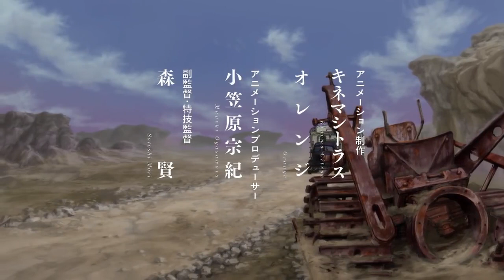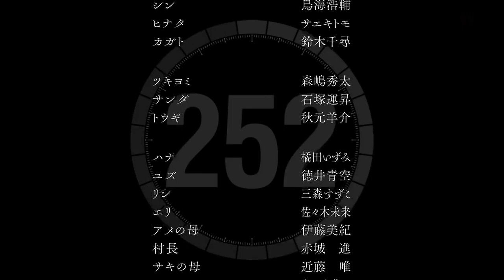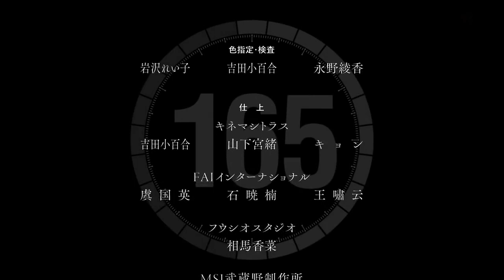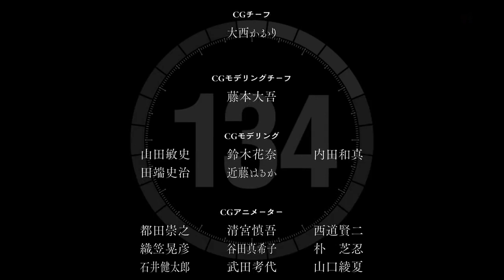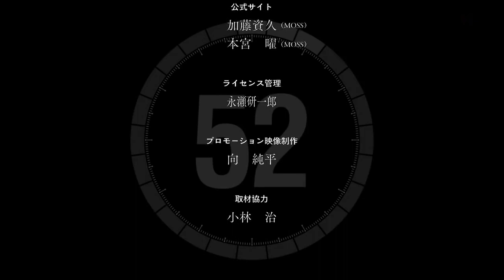[ЛЕНГЕНДАРНОЕ ЭЧЧИ] ГигаРоуд Пылающий Защитник Человечества[ФИЛЬМ КЛАССИКА]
Год: 2013
Сезон: Зима
Возрастной рейтинг: R-17+ (насилие и/или нецензурная лексика)
Жанр:Сёнэн ,  Меха ,  Пилотируемые роботы ,  Приключения ,  Фантастика ,  Фэнтези ,  Экшен , Постапокалиптика,эччи,этти
Первоисточник: Оригинал
Студия:Kinema Citrus
Режиссер: Сакой Масаюки
Тип: Special
Перевод: Многоголосый
Озвучка: AniDub
Описание:
На метеоре на землю прибыли ужасные твари которых прозвали Тенями. За короткое время от человечества не осталось практически ничего. Немногие выжившие бежали на последний оплот, землю Кайрику.
С тех пор в Исэ, одной их земель Кайрику есть легенда, что где-то в "Древних землях" существует великое священное оружие ГигаРоуд, которое способно раз и навсегда избавить этот мир от всех Теней. Однако, ведомое злобой и темными чувствами это оружие вместе с Тенями способно уничтожить и всю землю с ее обитателями.
Сможет ли Амэ, принцесса уничтоженной Тенями страны найти это оружие и не погубит ли ее жажда мести весь мир?